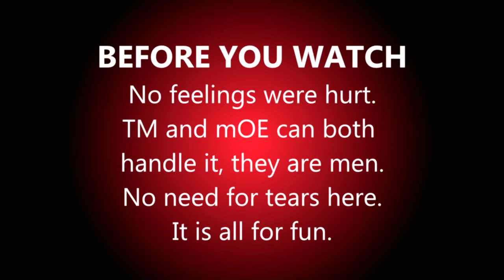mOE VS TM & HIKO [GAME 1 HIGHLIGHTS]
GAME 1 of mOE VS TM.. Having some fun with friendly competitiveness against hiko & tm..